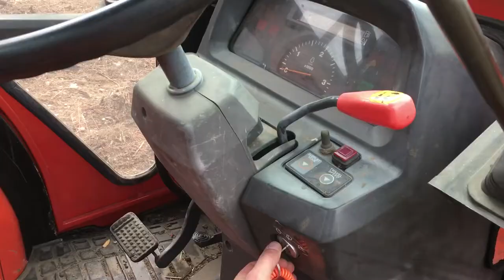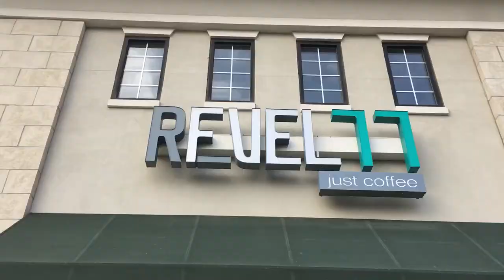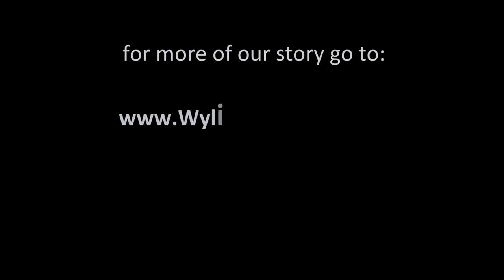Moving To The Property TOMORROW!!! (Are we ready?)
Tomorrow we move our 5th wheel RV onto the property we've been working on ALL SUMMER LONG! I've been driving 3 hrs per day to go work on it though, so we're super stoked to get to all be there together!

There's a LOT of work ahead of us to make sure we don't freeze like popsicles this winter, but we think we're ready *enough* to start living there.

This might not work... but it might also end up being the most amazing winter we've ever had!

EXTRA BONUS! We got to attend a special open house at Revel 77 Coffee in Spokane. Ray and Sean Edwards recently bought the place and it's going to be awesome to see what they do with it!  You can find out more about Ray